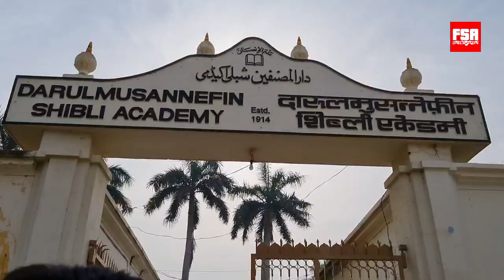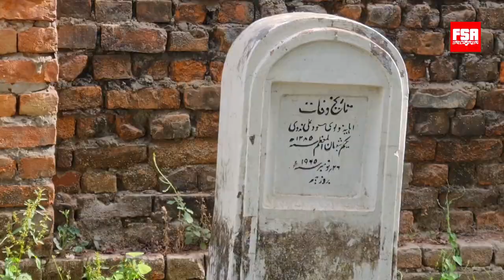Shibli National College & Darulmusannefin Academy Azamgarh By Allama Shibli Nomani Shibli Day 18 Nov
Thank you Salman Azmi for taking us through this beautiful and historical college of Azamgarh, Uttar Pradesh. If any information provided is not correct, request our users to help our viewers know the right info in the comments section.  This was my first visit to Azamgarh and thought of Starting my Azamgarh Series with this educational institution. Shibli College Day is celebrated on the 18th of November.